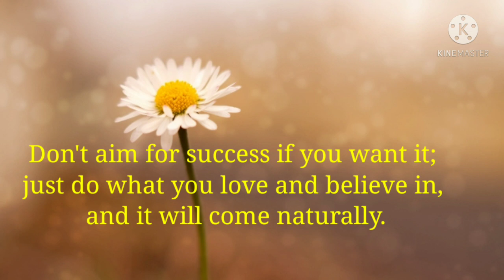Success quotes / Motivational quotes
Hi Friends ,